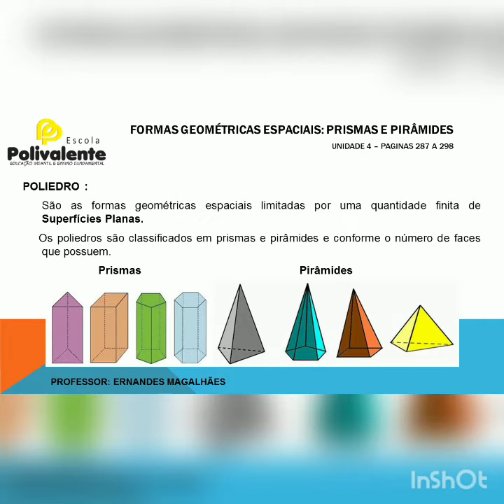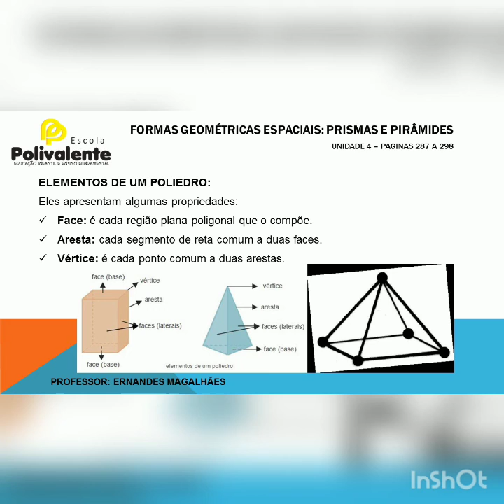6 Ano-Matemática pag. 287 a 298 parte 2